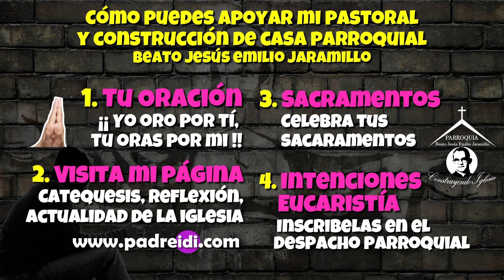Julio 21, Evangelio según San Marcos 6,30-34, Andaban como ovejas que no tienen pastor, Buen Pastor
Tiempo  Ordinario,
Semana 16
Jr 23,1-6,

Sal 23(22)
Ef 2,13-18,